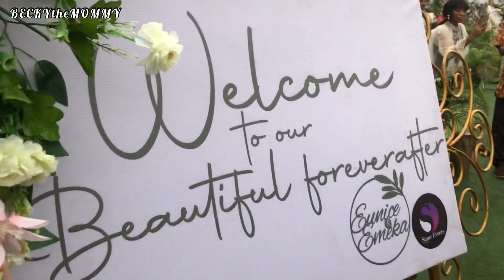VLOGMAS | The most beautiful NIGERIAN WEDDING| RIVER’S IKWERRE TRADITIONAL MARRIAGE| vlogmas Day 9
Hi darls,

I hope you enjoy watching Vlogmas Day 9 and come back for other exciting videos up until 25th of Dec.

SKIP my ADS 🙏🏻

Please endeavor to give my videos a thumbs up and don’t forget to drop positive comments.
Much ❤️ from BECKYtheMOMMY